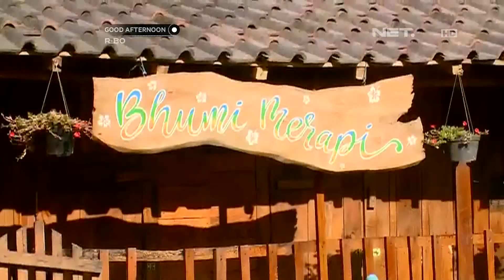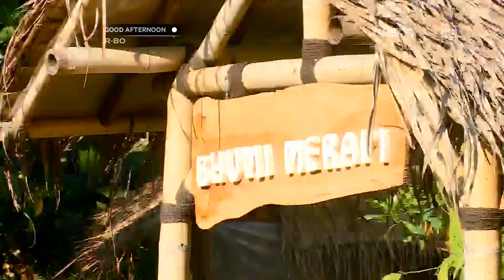NET.MUDIK 2018 -Live Report,Kawasan Wisata di Kaliurang Ramai